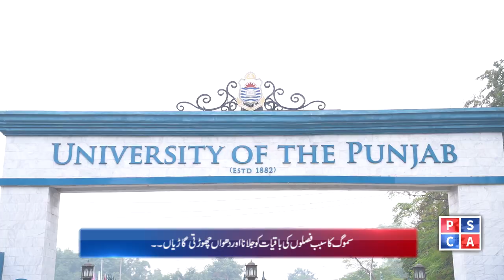Lahore Smog Update : Stay Informed with Safe City AQI | April 06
In this video:
 Take action!

Follow Punjab Safe City Authority on social media for additional resources.